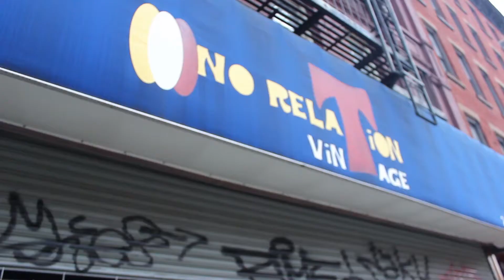PARTIED HARD !!!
Dexter... Rose... Thank you
Mom... Jessica... I'm fine so don't worry :)
Guys I really wish I could have taken you with me but until I have the g7x it doesn't seem like that's possible ':-D

I LOVE YOU GUYS so please stick around for this journey and all the future fun we are going to have

PIDGEOTTTOOOOOO !